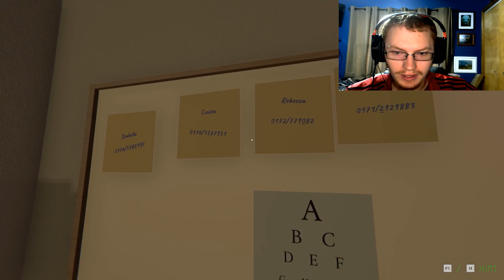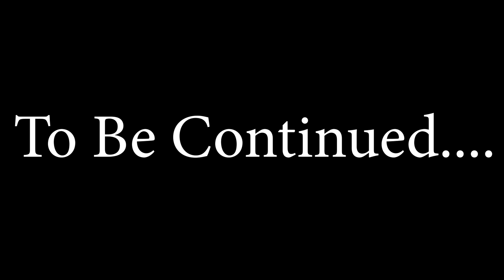This Was A Challenge | Escape Room: The Sick Colleague Part-1